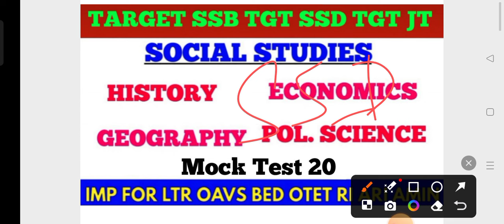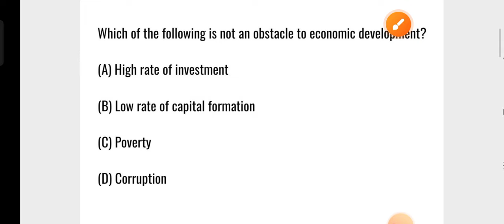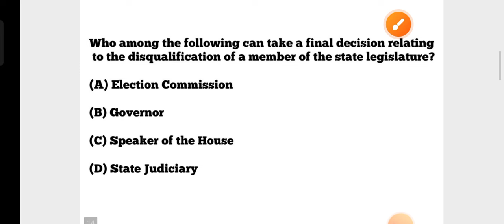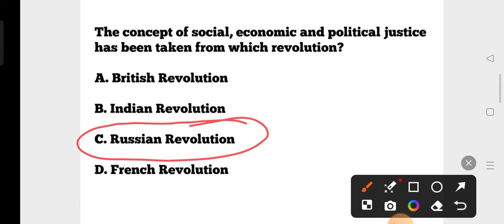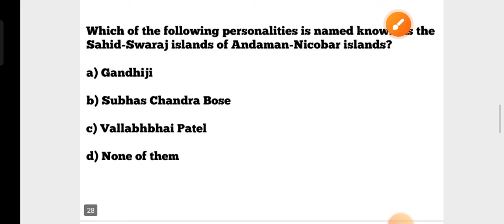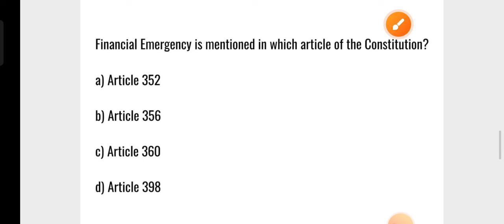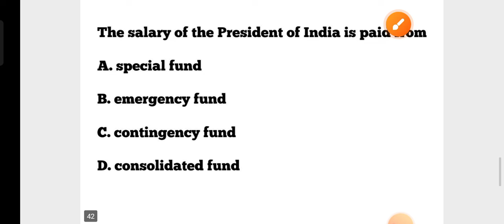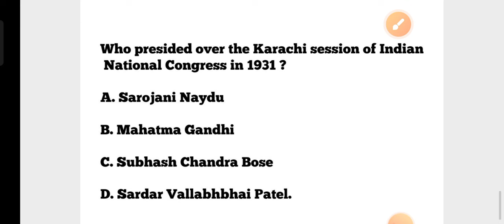Target SSB TGT SSD TGT Sevak Sevika Exam !! SSB Previous years Social Studies MCQs !! LTR OTET OAVS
Target SSB TGT SSD TGT Sevak Sevika Exam !! SSB Previous years Social Studies MCQs !! LTR OTET OAVS BED Exam !!